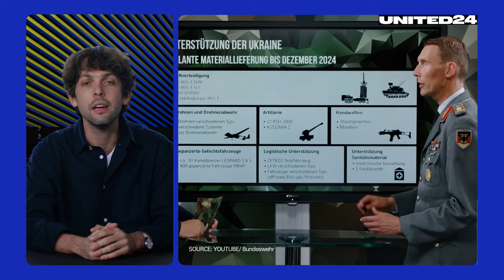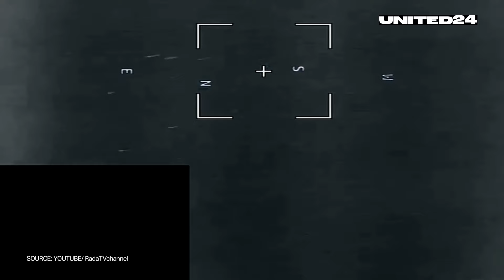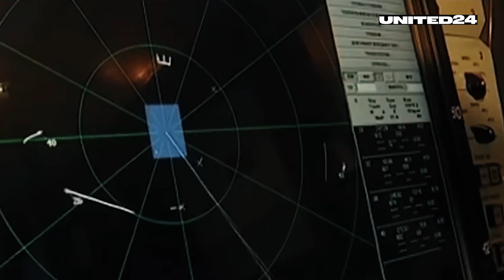Russian Ammo Depot Hit in Bryansk, Ukraine to Get Fighter Jets From France, Ukraine Hits Kasta Radar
It's the 959th day of Russia's full-scale invasion of Ukraine. In today's news with United24, we'll talk about recent updates on the war in Ukraine; the frontline situation; foreign support and defying Russian aggression. Today our news anchor Daniel Kosoy will report on:

00:31 - Ukrainian Forces target the Russian artillery depot in Bryansk region that was stockpiling North Korean munitions
01:14 - Russian forces hit the city of Kharkiv, at least 2 people killed
02:32 - UN: July becomes Ukraine’s deadliest month since October 2022
03:54 - Finnish President: NATO returns to its primary mission of deterrence and defense
05:18 - Ukrainian Defense Forces destroy Russian OSA mobile air-defense system which cost Moscow $10m
06:13 - France will deliver Mirage 2000 fighter jets to Ukraine in the first quarter of 2025
06:50 - Ukraine received 122 tons of ammunition purchased by Slovak citizens under “Czech initiative”
07:22 - Ukrainian Security Service demonstrated a combat operation of a new generation of Sea Baby drones
08:19 - Fire continues to burn in Feodosia, where Ukrainian forces successfully targeted major oil depot
08:52 - Ukrainian fighters target Russian $60m Kasta radar-system in precision strike

👋 UNITED24 Media aims to showcase the latest news from the very heart of 🇺🇦
We strive to provide an authentic portrayal of Ukraine, encompassing its news, culture, and politics.

We tell stories that you will definitely want to share because they are filled with genuine emotions. Our stories encompass fortitude, loyalty, admiration, love, and inspiration. They narrate tales of valor, technological breakthroughs, and the resilience of the human spirit.

We craft content centered around real Ukrainians for a global audience, ensuring that you understand precisely what Ukraine is fighting for.